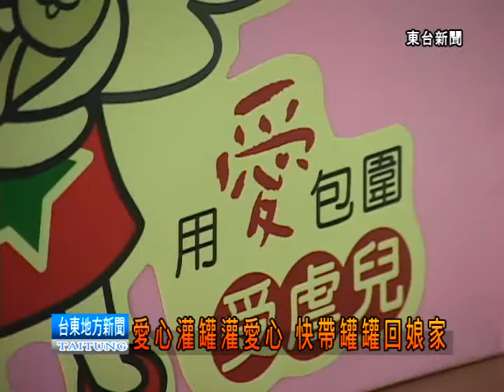120405愛心灌罐灌愛心 快帶灌罐回娘家